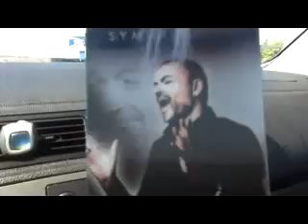Leaving USPS.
Just Us